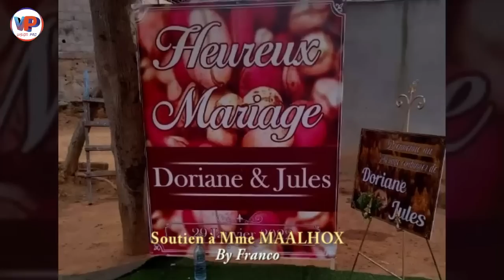FRANCO passe un message fort à Mme MAALHOX❤️DORIANE💓 et à toutes les Femmes au Foyer sans Enfant💕💞💗💖